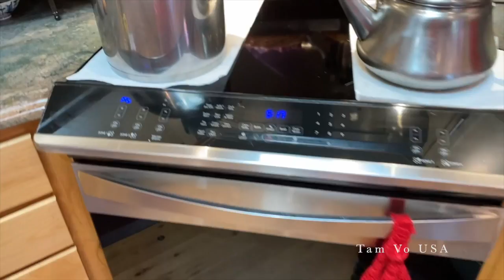Cách Ăn Cua Hoàng Đế(King Crab)Trộn Cơm Siêu Ngon Độc Lạ 🙄❤️😊(Cuộc Sống Người Việt Ở Mỹ)#395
Cám Ơn Cả Nhà Đã Xem Video. Chúc Cả Nha Một Ngày Vui Vẻ Nha. Nếu Thích Thì Like Và Đăng Ký Ủng Hộ Mình Nha. Love All. 😘